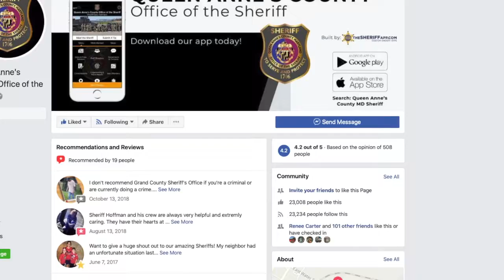Queen Anne's County Fugitive Roundup